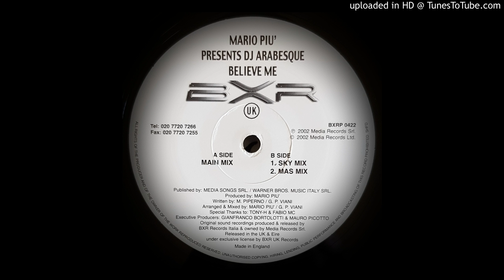DJ ARABESQUE - BELIEVE ME (MAS MIX)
2002 TECHNO BRXP 0422